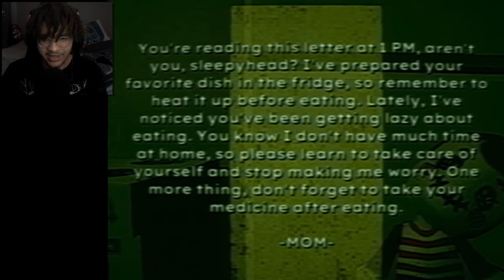This Game Will SHOCK You... [ Bad Parenting ]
Today we played Bad Parenting 1: Mr. Red Face. We ventured into a troubled household and discovered that everything isn't what it seemed...